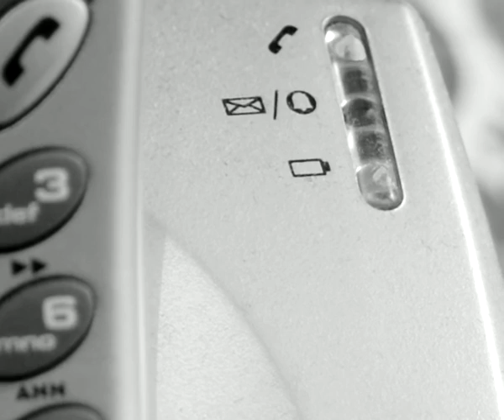Visual Music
Progetto di Visual Music.
Idea e montaggio di annaboe, musica di CptCrunch "Pop Tart", 2007
Laboratorio di Design Concept 2008, proff. Riccò - Belluscio - Politecnico di Milano